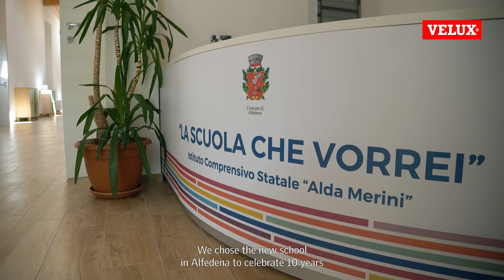La mia scuola è illuminata!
La nuova scuola primaria di Alfedena (AQ) è stata progettata e realizzata per accogliere la luce naturale, grazie al progetto "La mia scuola è illuminata" promosso dall'Associazione Comuni Virtuosi e da Velux Italia.